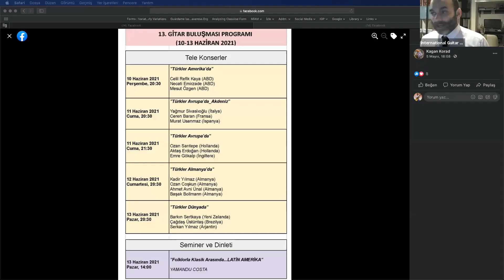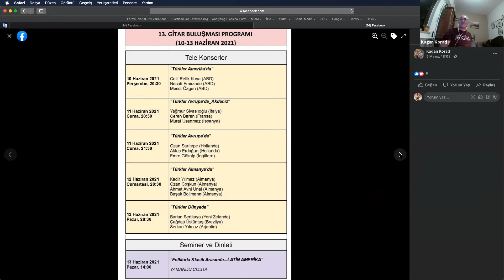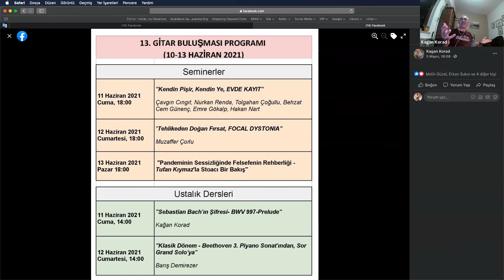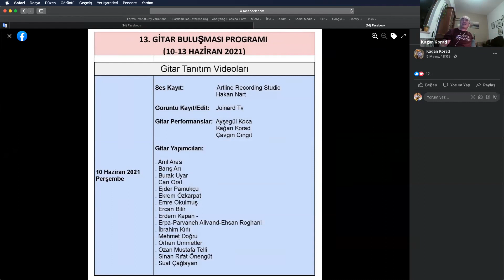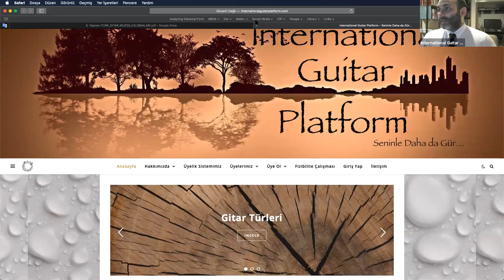Gitarın Ustalarıyla Kariyer Planlama - Kağan Korad - Safa Yeprem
Değerli gitar severler,

Geçen hafta genç meslektaşlarımızın öneri ve taleplerini dinlemek için gerçekleştirdiğimiz çevrim içi buluşmada, geleceğimiz olan gençlerin ustalarla bir araya gelme, eğitimleri ve kariyerleri için fikir alma istekleri sıklıkla dile getirilen konular arasında yer aldı.

Bu hafta, gitar alanında yaptıkları çok yönlü, yüksek emek ve adanmışlık gerektiren çalışmalarıyla tanıdığımız Kağan Korad  ve Safa Yeprem gitar severlerin eğitim ve kariyer planlamalarına ışık tutacaklar.

Saygılarımızla,
International Guitar Platform

Seminer, 8 Mayıs Cumartesi tarihinde gerçekleşmiştir.

İçerik

“Giriş” Behzat Cem Günenç 00:00
“Giriş” Kağan Korad 02:37
“Giriş” Safa Yeprem 03:30
“Pandemi Dönemi” 04:44
“Pandemi Üzerine” Yeprem 06:16
“Pandemi Üzerine” Korad 12:34
“Kariyer Nedir? Kariyer Planlama Nedir?” 21:03
“Kariyer Üzerine” Yeprem 22:36
“Kariyer Üzerine “Korad 27:40
“Gitaristlerin Eğitimi” 34:45
“Gitaristlerin Eğitimi Üzerine” Korad 37:08
“Gitaristlerin Eğitimi Üzerine” Yeprem 44:15
“Bizim Duyduklarımız Doğru mu?” 1:00:40
“Cevaplar” Korad 1:02:39
“Cevaplar” Yeprem 1:08:26
“13.Türkiye Gitar Buluşması Üzerine” 1:17:30
“Organizatörlük Üzerine” 1:24:05
“Organizatörlük, Organizasyonlar Üzerine” Yeprem 1:24:33
“Sanatçı Kriterleriniz Nelerdir?” Korad 1:30:20
“Sanatçı Kriterleriniz Nelerdir?” 1:37:33
“Sanatçı Kriterleriniz Nelerdir?” 1:37:53
“Gitar Dünyasının Dikkatini Çekecek Projeler Nelerdir?” 1:48:09
“Gitar Dünyasının Dikkatini Çekecek Projeler Nelerdir?” Yeprem 1:49:23
“Gitar Dünyasının Dikkatini Çekecek Projeler Nelerdir?” Korad 1:57:50

Sorular 2:08:27

Güzel Sanatlar Liseleri ile İlgili Görüşleriniz Nelerdir? 02:08:44
Cevap Yeprem 2:09:20
Cevap Korad 2:11:21

Türk Gibi Gitar Çalanların Fırsatı Olur mu? 2:15:36
Cevap Yeprem 2:16:05
Cevap Korad  2:16:57

İyi Enstruman Çalmak Akademik Kapıları Açar mı? 2:19:17
Cevap Yeprem 2:19:36
Cevap Korad 2:23:00

Gitar Çalmanın Yaşı Var mıdır? Geç Yaşta Başlayanlar Gitar İle Hayatını Kazanabilir Mi? 2:27:26
Cevap Yeprem 2:28:05
Cevap Korad 2:31:35

Vizyon Farklılık ve Zaman Yönetimi nasıl olmalı? 2:35:39
Cevap Yeprem 2:36:18
Cevap Korad 2:42:03

İlkokul, Ortaokul, Liseler İşbirlikleri yapılabilir mi? 2:48:31
Cevap Yeprem 2:48:53
Cevap Korad 2:50:45

Güzel Sanatlar Üzerine 2:53:08
Cevap Korad 2:55:00

Pandemi Sürecinde Yaşananlar Normalleşecek mi? 2:56:37
Cevap Yeprem 2:57:37
Cevap Korad 2:59:58

“Türk Gitar Müziği Üzerine”3:02:44
Cevap Yeprem 3:02:52
Cevap Korad 3:04:39

Kapanış 3:08:50
Yeprem 3:09:50
Korad 3:10:23